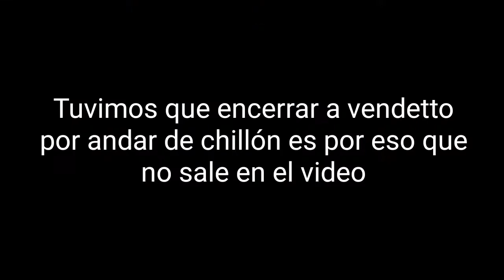🙄😭COMO HECHAR A PERDER TU CASTILLO EN MINECRAFT 😭😥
Nos fuimos a un puticlub termina mal pero bueno MUCHAS GRACIAS POR LOS 190 SUBS VAMOS A LOS 200 joder que feliz

No hay nada recomendable

Voy a tratar de subir 3 videos está semana

Quieres ser un Antony?

Próximamente:
Nada literalmente nada xd